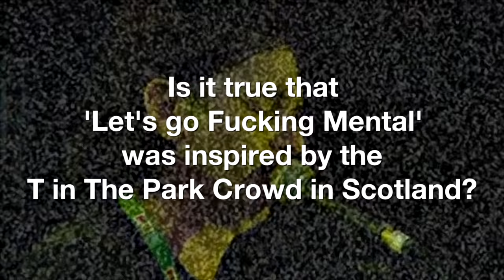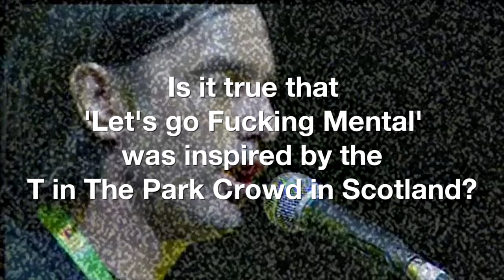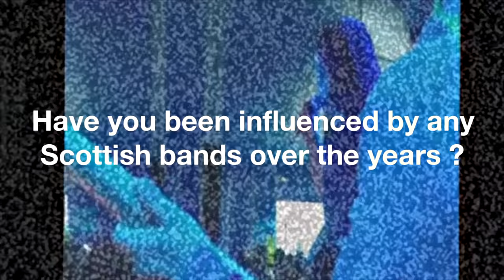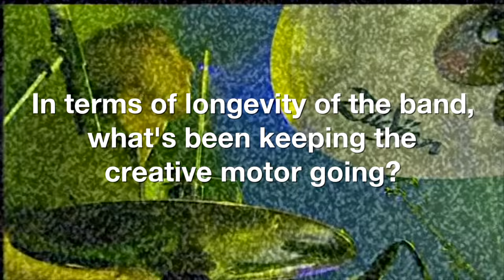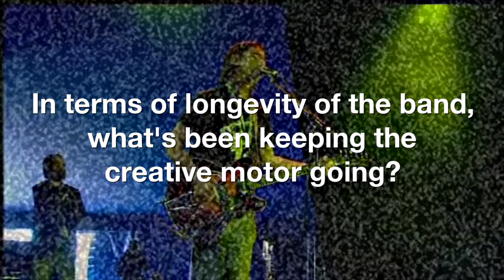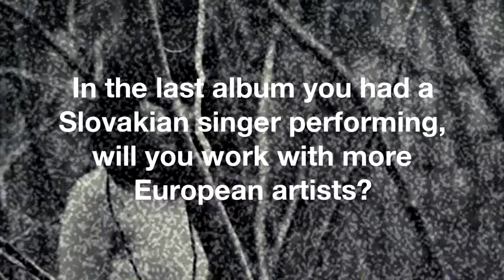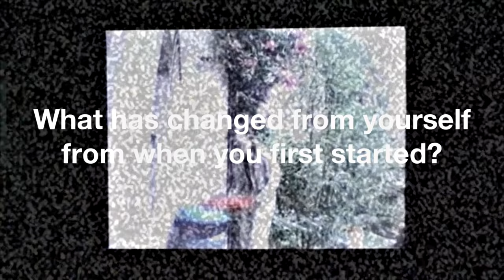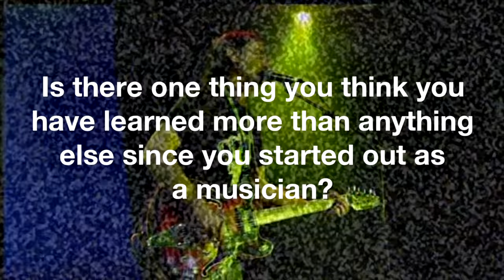TTV TALKS: Anton Newcombe The Brian Jonestown Massacre Barrowlands 2016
TTV TALKS: Anton Newcombe The Brian Jonestown Massacre at The Barrowlands in Glasgow during European tour. We discuss shit bands, Scottish influences and more. | Follow us @tenementtv